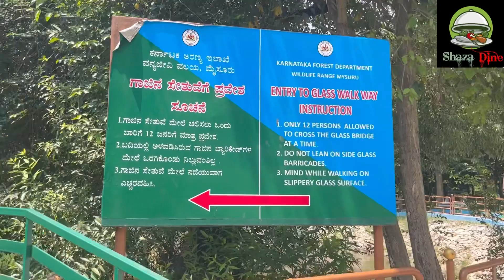Ranganathittu Bird Sanctuary | Travelling To Mysore | part - 1 | Shaza Dine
Travelling to Mysore Part - 1